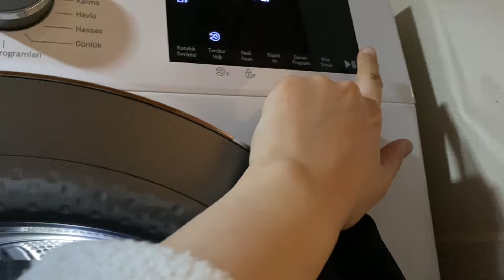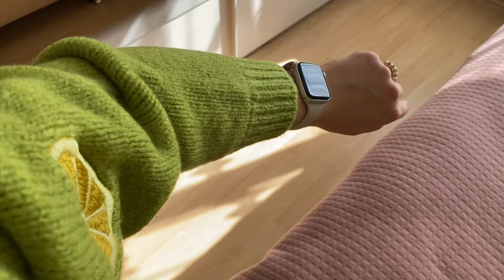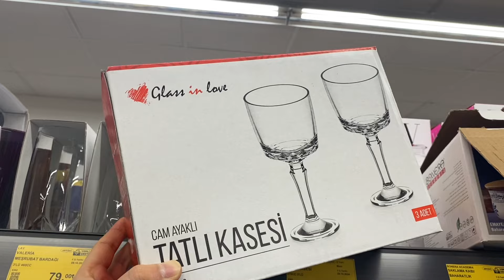BEŞİKTAŞ/KONYA MAÇINA GİTTİK❌TRENDYOL KIŞLIK ALIŞVERİŞİM‼️BİM’DE 4 TANESİNİ 199 TL’YE ALDIM⁉️